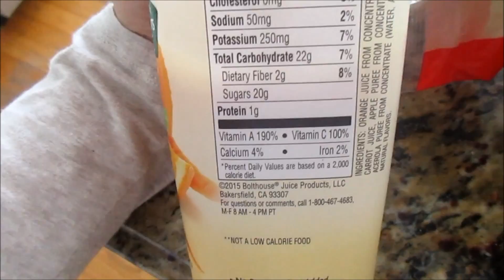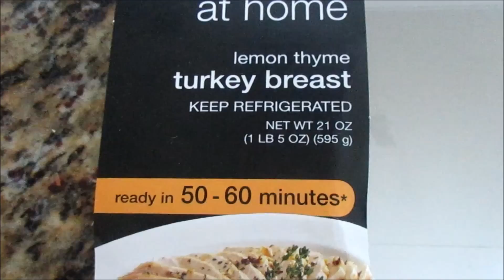i.pick.fit ep6 Dropped 7 pounds in seven days and how many cows?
Inspired to get fit and lose 70 pounds! Join me on my journey, new vlogs everyday!
Down 7 lbs in 7 days, 63 more to go